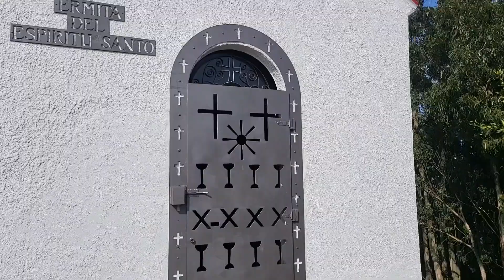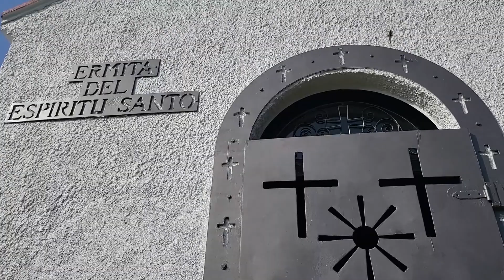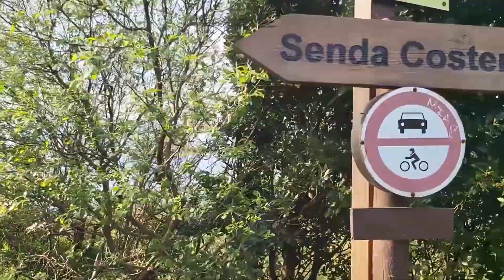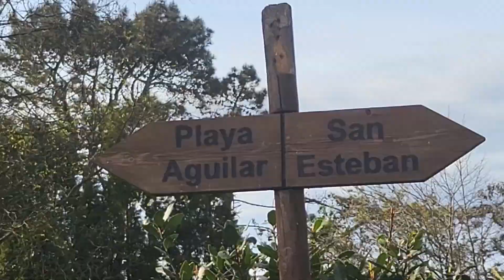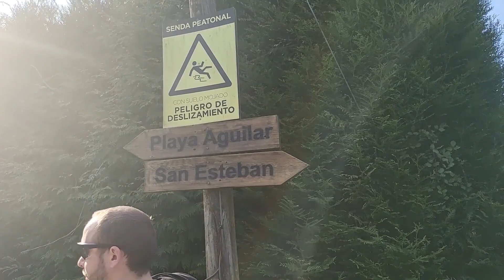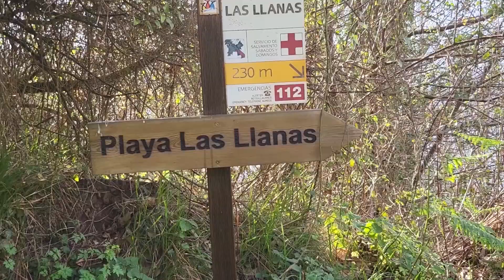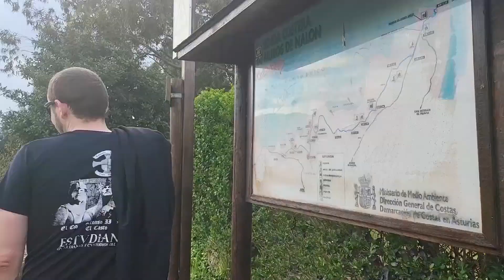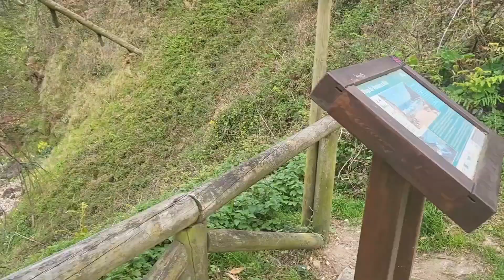Ruta de los Miradores - Asturias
En el video de hoy os taremos un video con temática diferente, se trata de una recopilación de escenas que hemos grabado mientras hacíamos laruta de los miradores situada en el concejo de cudillero(Asturias).
Es una ruta costera y sencilla que la recomendamos muchísimo.